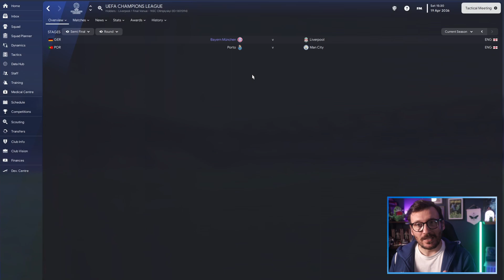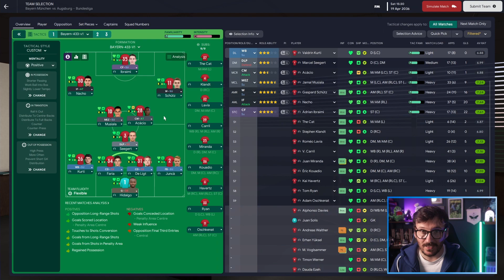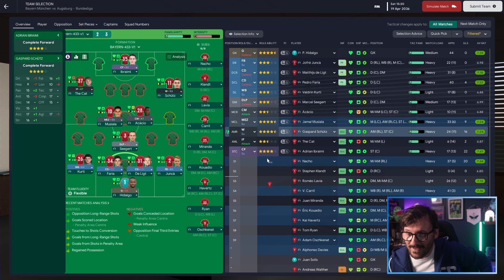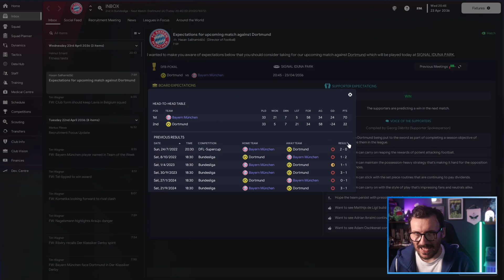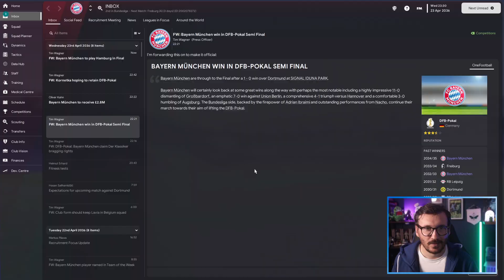DORTMUND DERBY | THE MANAGER'S JOURNEY REDUX | FM23 | BAYERN PART 29 | FOOTBALL MANAGER 2023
It's derby day against Dortmund in the cup.

Welcome back to the Manager's Journey with Bayern Munich in this Football Manager 2023 Journeyman save! There's a link to the previous episode just down there as well as links to the entire playlist if you've missed any of The Manager's Journey so far!

About FairlyDeterminedFM:

FairlyDeterminedFM is me, Chris. On this channel you'll find regular Football Manager 23 content including The Manager's Journey - an FM23 journeyman save that could take us all over the world. If you're into FM23 and bearded men trying to be funny you're in the right place.

Also, sometimes, there's some other Football Manager adjacent content to be found.

SETUP:

PROCESSOR: AMD RYZEN 7 5800X 8-CORE
MB: TUF GAMING X570-PLUS
GFX: NVIDIA GEFORCE RTX 2060
MONITOR MAIN: DELL P2719H
MONITOR SECONDARY: DELL P2219H
KEYBOARD: KEYCHRON K3
MOUSE: ANKER ERGONOMIC OPTICAL USB WIRED VERTICAL MOUSE
SPEAKERS: CREATIVE T100
KEYLIGHT: ELGATO KEYLIGHT 4506
FILL LIGHT: NEEWER DIMMABLE 5600K LED LIGHT
ELGATO STREAM DECK
AUDIO MIXER: AM100 MAONOCASTER

LENS: EF-M 22MM 1:2 STM